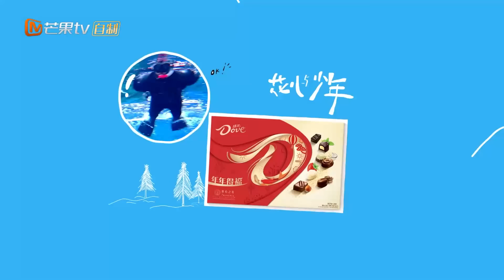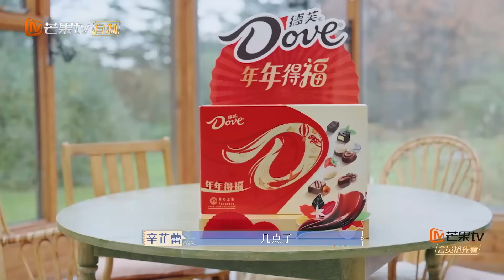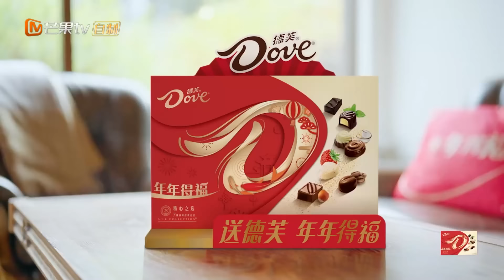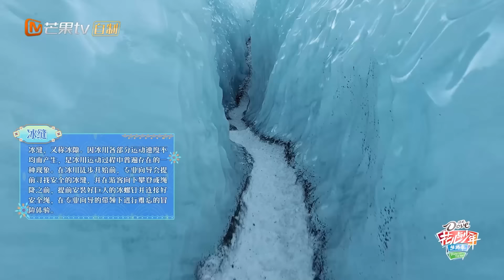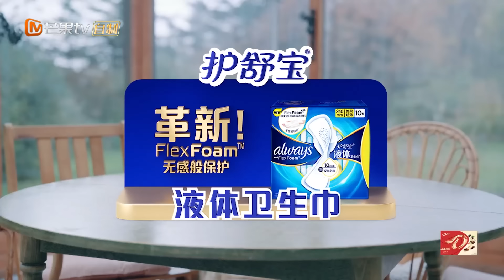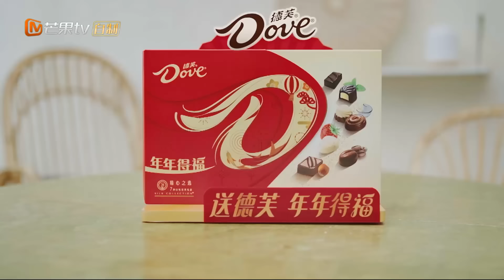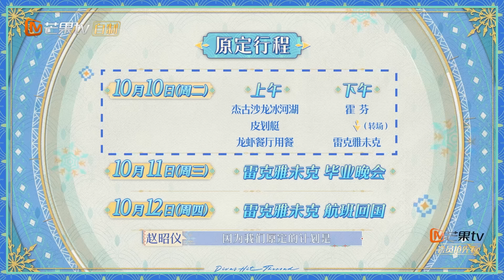【FULL】迪丽热巴新技能Get上演徒手撕菜 辛芷蕾组团开启五小时冰川徒步仪式感拉满 | 花儿与少年5·丝路季 Divas Hit The Road S5 EP14-1 | MangoTV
连更三集真情收官👋 感恩一路相伴🥰